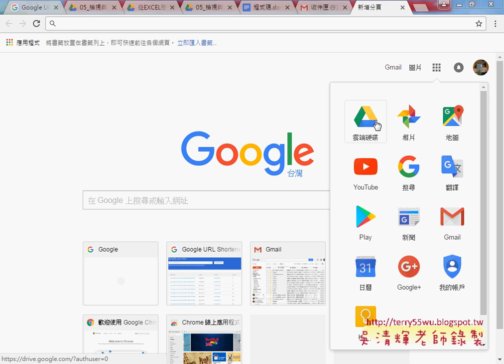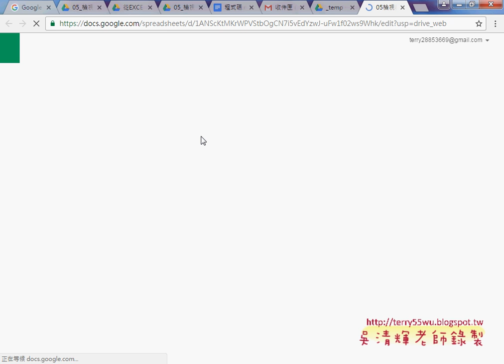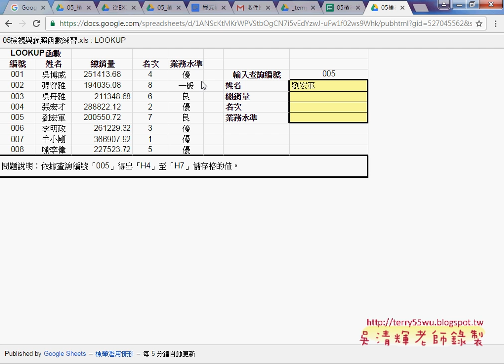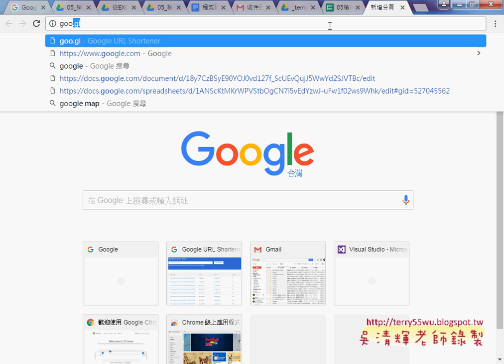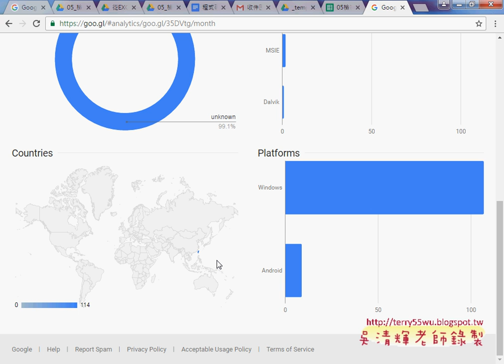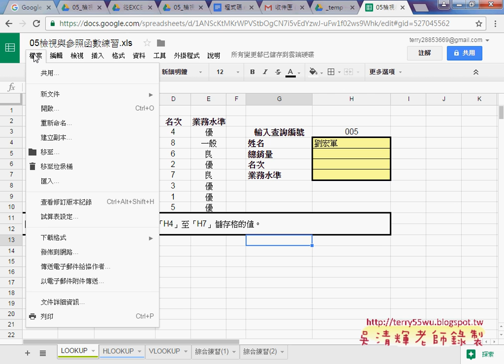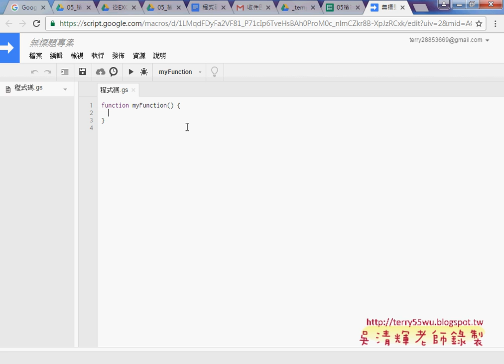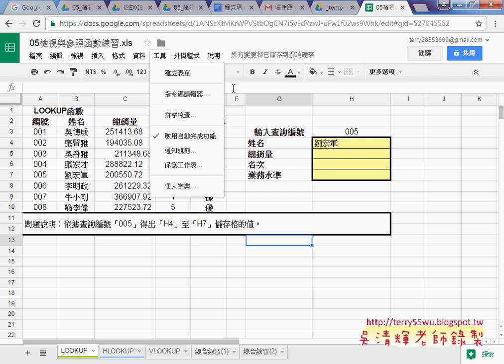03 補充EXCEL與GOOGLE試算表差異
上課內容：
01_範例檢視與參照函數查詢資料
02_將LOOKUP改為VLOOKUP與參照ROW函數
03_補充EXCEL與GOOGLE試算表差異
04_用INDEX函數抓取資料
05_用OFFSET函數抓取資料
06_用INDIRECT函數配合CHAR抓取資料

課程理念：
1.以循序漸進的方式, 透過詳細的說明和實用的50個Excel VBA範例,

2.進而解說EXCEL與資料庫的結合，甚至將EXCEL當成資料庫來使用，

3.將結合GOOGLE雲端試算表，教您如何將EXCEL函數雲端化與網路化。

上課用書：
Excel VBA一點都不難：一鍵搞定所有報表
作者： Excel Home
出版社：博碩
出版日期：2013/06/26
定價：380元

吳老師  105/9/24